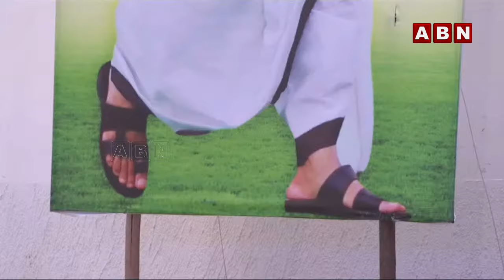జగన్ కు కౌంటర్ ఇచ్చిన సీఎం రేవంత్ రెడ్డి | CM Revanth Reddy Counter To Jagan | ABN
🔴LIVE : వైఎస్సార్ 75వ జయంతి వేడుకలు | YSR 75th YSR Birth Anniversary Celebrations | CM Revanth Reddy | YS Sharmila | ABN Telugu